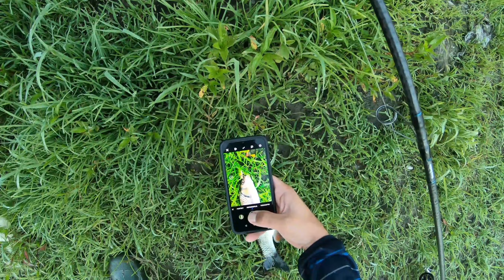ztopul by Zlaja chub fishing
Zlaja hand made lures